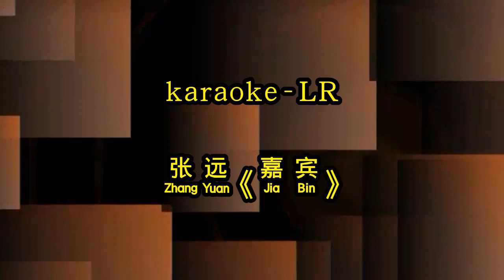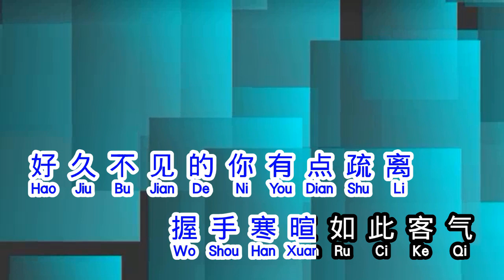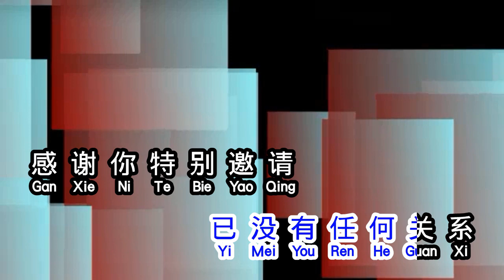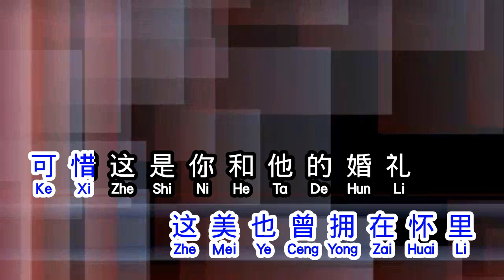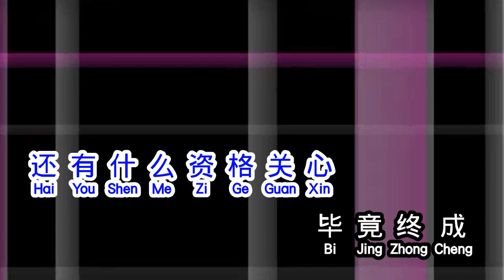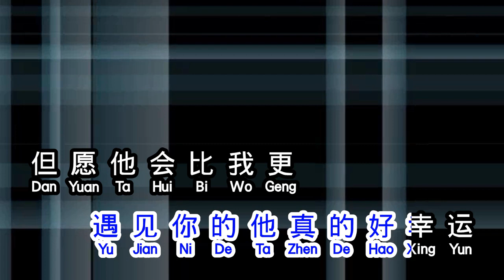张远 《 嘉宾 》 jia bin